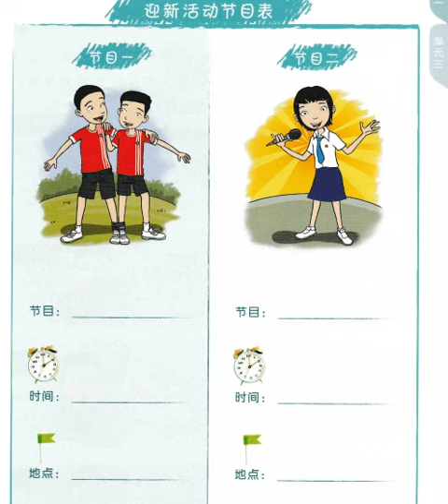JH1复习第一课课本第七页听力